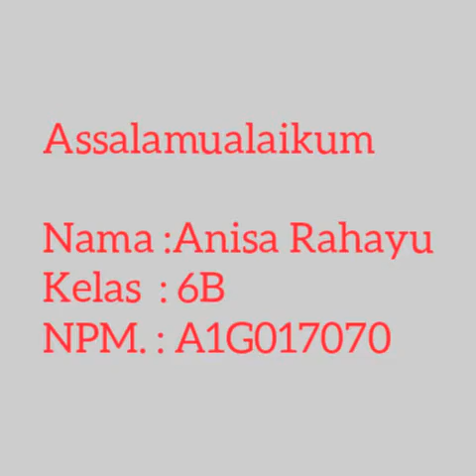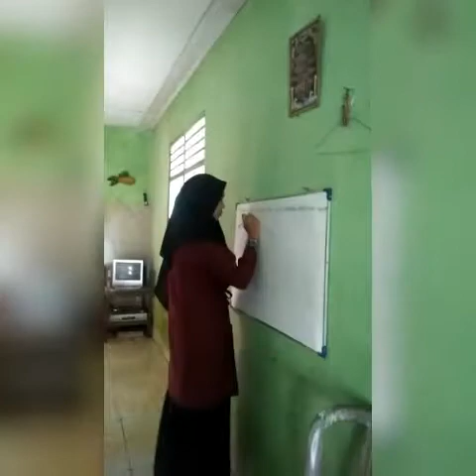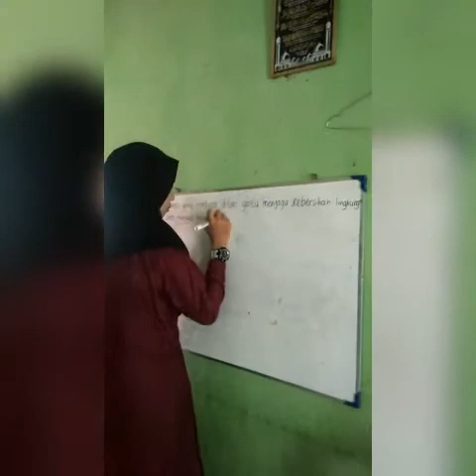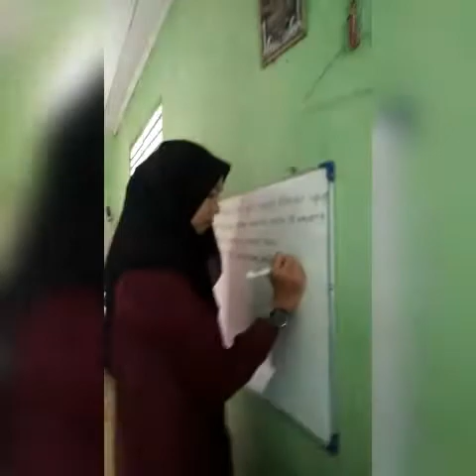Simulasi RPP Tema Kesehatan Kelas 6 Tema 8 Model Pembelajaran Talking Stick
Anisa Rahayu_A1G017070_6B_PGSD